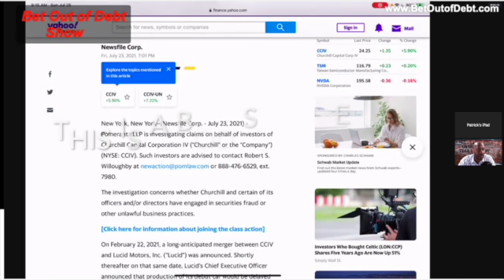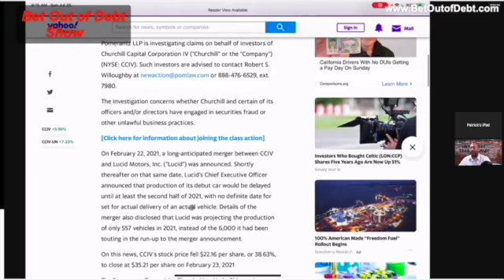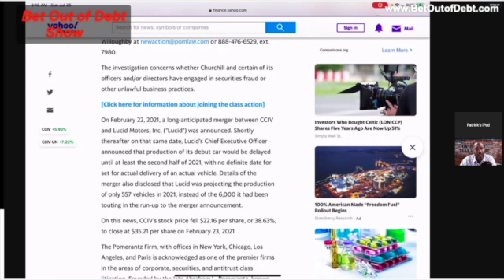CCIV stock facing multiple Lawsuits - Show Excerpt 7-25-21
Patrick does an in-depth look into the stock of CCIV and explains why you should be cautious on buying.

This is an excerpt from the Bet Out of Debt Show that aired live Sunday morning on 7-25-21

investing for beginner stocks technical analysis.